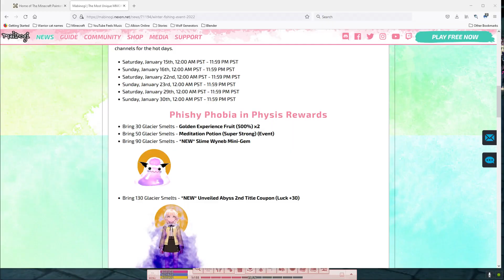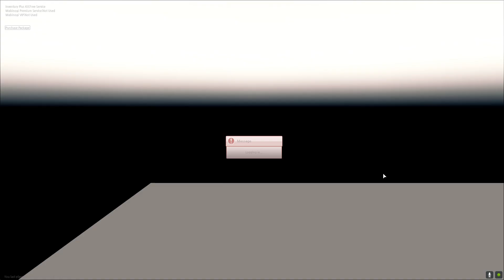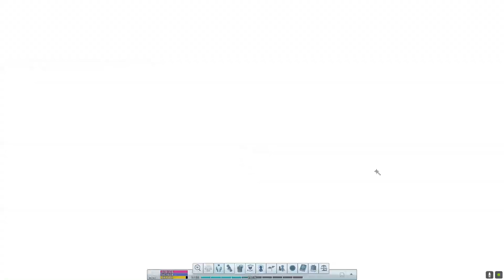Mabinogi Challenge ep.3- Alban Knights? Shadow Missions?! HUH?!?!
If that's not more confusing then how about those rebirth potions? So many rebirth potions...It's all I dream of at night!